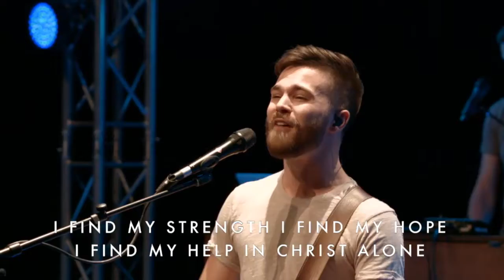Worship 7/9/17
You Came - Bethel Music (led by Lili Galvez)
In Christ Alone - Keith Getty and Stuart Townend (led by Caleb Taylor)
Great Are You Lord - All Sons & Daughters (led by Allie Pompeo)